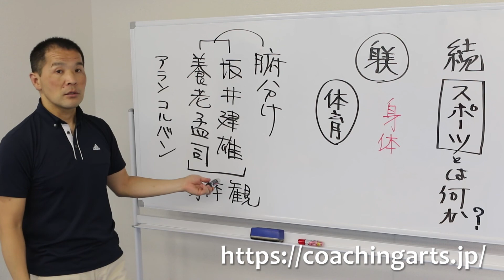【コーチングアーツ＝コーチの教養力＝】歴史シリーズ 続「スポーツ」とは何か？ その1